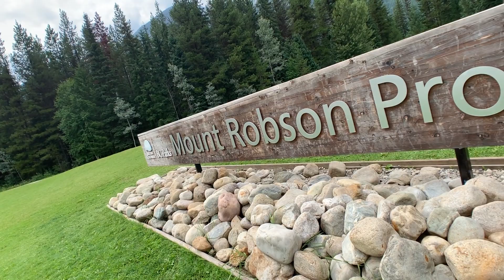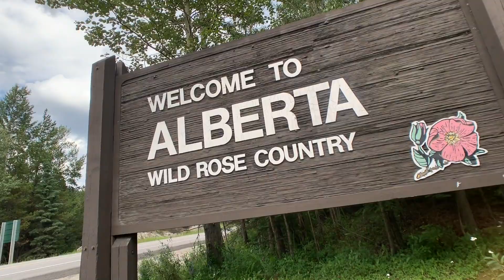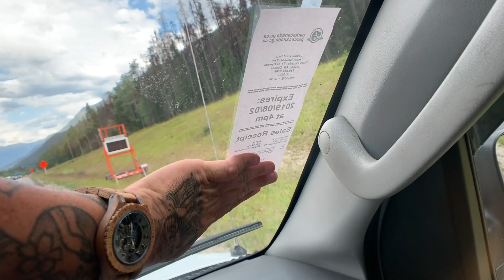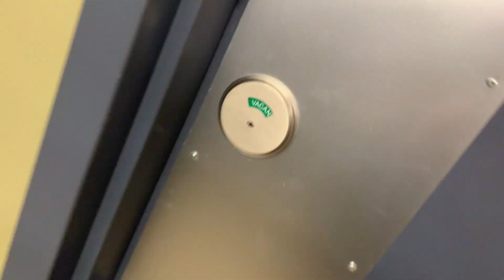Alberta Bound • Just a Man In a Van With His Dog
We adventure into the Canadian Rocky Mountains on this epic van life road trip across Canada. Welcome to Jasper Alberta. My name is Chrome i live full-tiime in my cargo van with my english bulldog "Cruz".  We travel a little more everyday and film our day to day adventures "Everyday Van Life" Below is a list of all the basic questions you may have about us

THE VAN AND US:
2004 Ford E250 Extended Cargo van
How I Make Money: 100% Youtube
Camera I Film On: iPhone XS Max
Video Editing Software: Adobe Premier CC